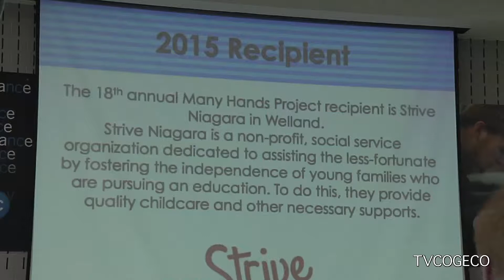World's Dessert Pty.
The students in Niagara College's Event Management program recently hosted The World's Largest Dessert Party at the Niagara On The Lake campus! They were attempting to set a new Guinness World Record and raise funds for the Many Hands Project. Sarah Buffett reports.